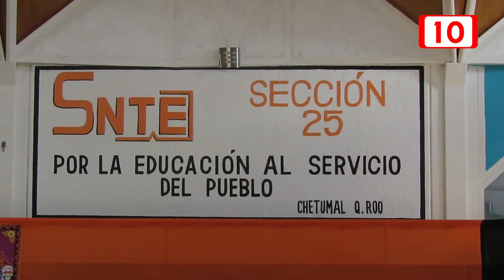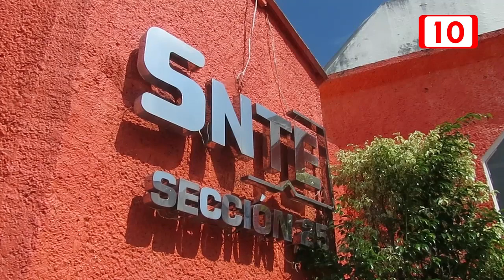Logra Quintana Roo la aplicación en el Sistema de Carrera Administrativa